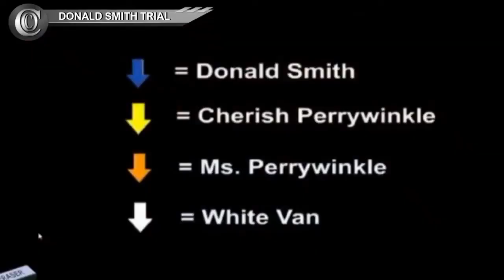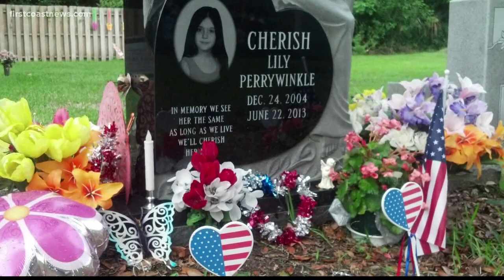Cherish Perrywinkle: Abduction In Plain Sight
Cherish Perrywinkle was an American 8 year-old girl from Jacksonville, Florida. Cherish was abducted from a Walmart on June 21, 2004, in Jacksonville, FL.

Photos: Google

Web Resources:
Wikipedia.org

The clips used in this video are brief and edited, usually with narration playing over it or showing amounts needed to make my point. I do not own or claim to own the rights to footage.